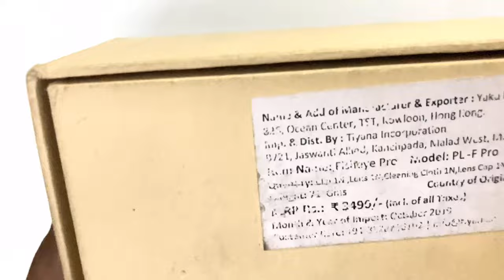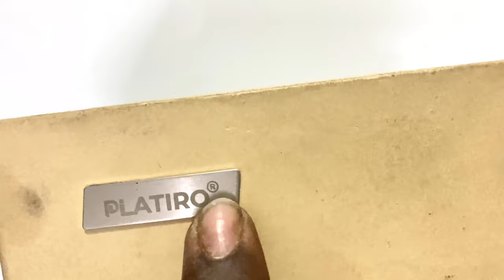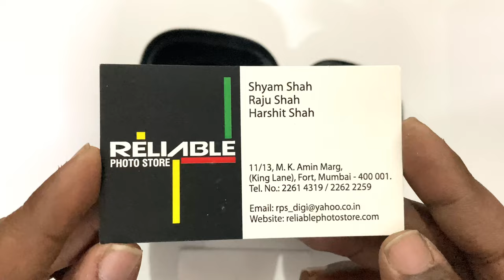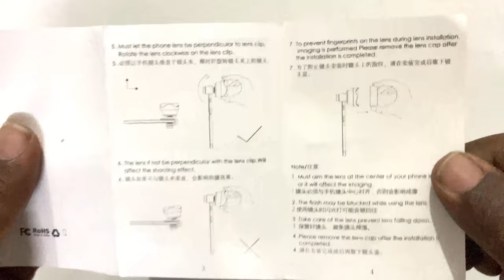PLATIRO® | Best Mobile Vlogging lens 170° Super Wide Angle Lens for Phone Camera | FISHEYE | by NJ23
PLATIRO®  LENS - OFFLINE , RelaibleSony Bora Bazzar ,CST, MUMBAI

By NJ 23 We just hit 3,000 subscribers  30 days ago... That's so fricken amazing and I owe it all to you guys. Every single bit of it is you. I feel so humbled to have this many people following my channel and my videos and I can't believe I actually got here. This was my goal before November and I finally did it : Thank you guys so sooooo much Road to 10K .

Shoot in : Apple Iphone SE 2020 : 4K 60fps

Song link & Credits- NCS: Music Without Limitations